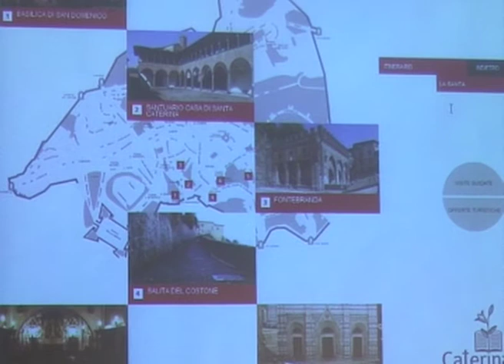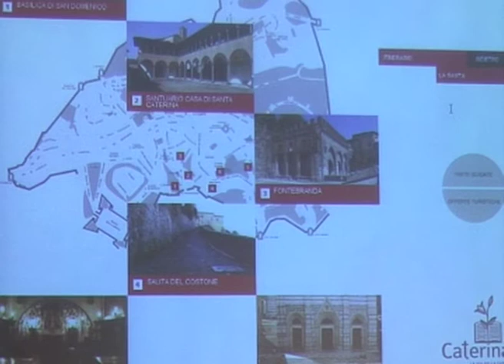23 La Francigena e il significato dei beni culturali ecclesiastici - Mons. G. Acampa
II Convegno Internazionale "Le Vie della Cultura. I percorsi storici di pellegrinaggio. Progettazione, gestione, salvaguardia"
Venerdì 15 luglio 2011, Siena, Complesso Museale Santa Maria della Scala, Sala Italo Calvino

Ore 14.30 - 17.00 III Sessione
La rete delle opportunità - Moderatore: Alberto D'Alessandro (Consiglio d'Europa, Politiche Culturali, Diversità e Dialogo)

La Francigena e il significato dei beni culturali ecclesiastici - Mons. Giuseppe Acampa (Economo dell'Arcidiocesi di Siena - Colle di Val d'Elsa - Montalcino)